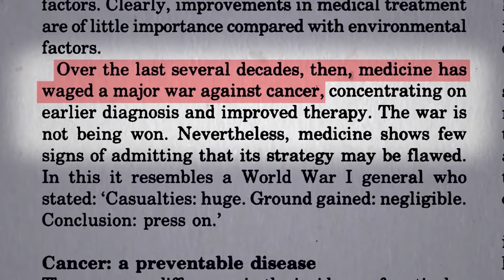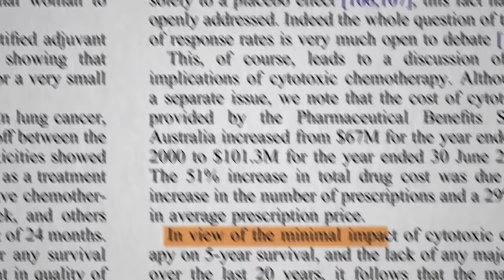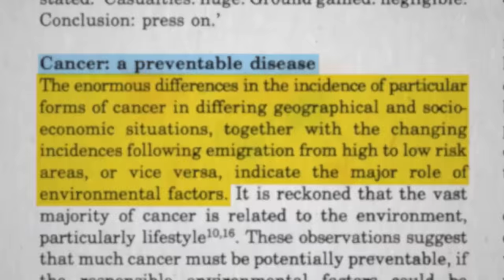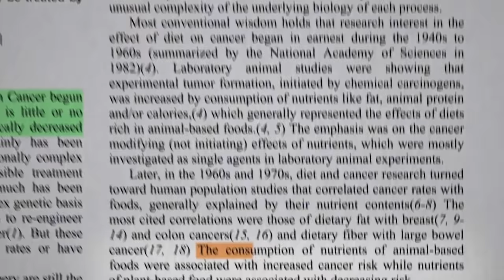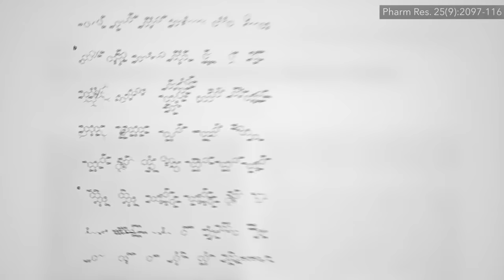Как Выиграть Войну с Раком? - Доктор Майкл Грегер